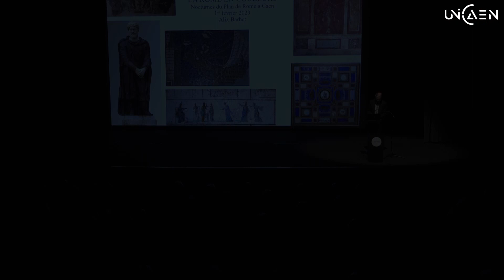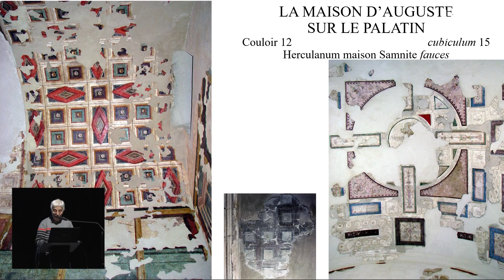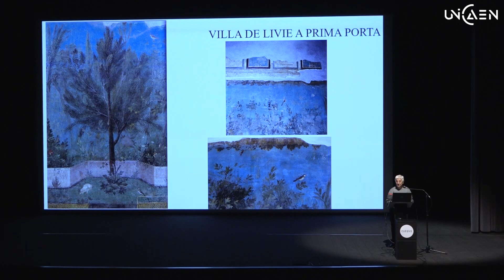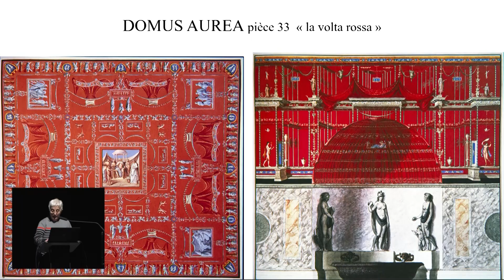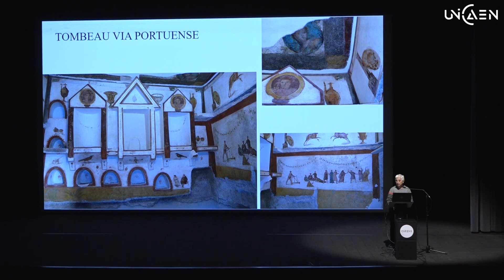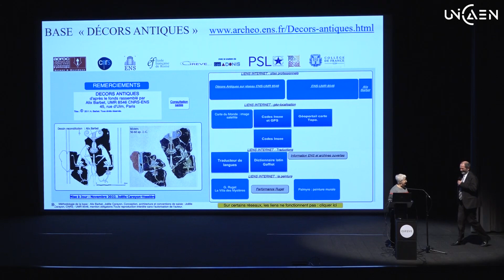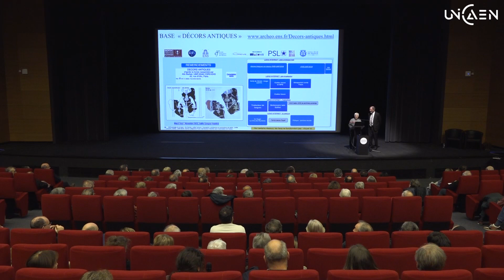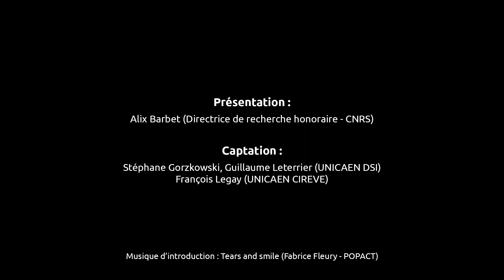Nocturne "invité" : A. Barbet - Rome en couleurs - 01 févr. 2023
Quasiment tous les types de bâtiments à Rome étaient peints et pavés de mosaïques ; il y a les balnéaires, de très nombreuses maisons et villas, les palais impériaux et bien sûr les tombes. Toutefois, n’oublions pas les façades des temples qui étaient colorées et d’autres édifices religieux.
Les décors ne se limitent pas aux parois mais ornent également les voûtes et les plafonds dont les couleurs vives font appel à des pigments variés, certains luxueux, quand ce ne sont pas des feuilles d’or qui sont incrustées.
Les motifs et les thèmes sont évidemment choisis en adéquation avec le type du bâtiment et ont évolué au cours des siècles et leur redécouverte, permet de restituer une Rome en couleurs, telle qu’on ne l’imaginait pas et qui continuera d’être en couleurs tout au long des siècles.

Crédits :
Présentation :

Alix Barbet (Directrice de recherche honoraire - CNRS)

Captation :

Stéphane Gorzkowski, Guillaume Leterrier (UNICAEN DSI)
François Legay (UNICAEN CIREVE)

Musique d’introduction : Tears and smile (Fabrice Fleury - POPACT)